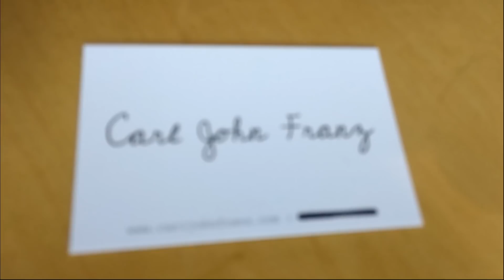Creating More Vocal Head Room